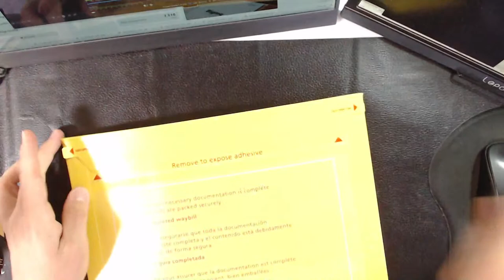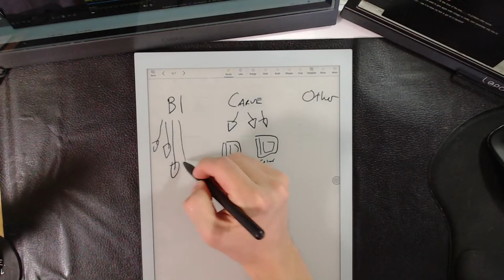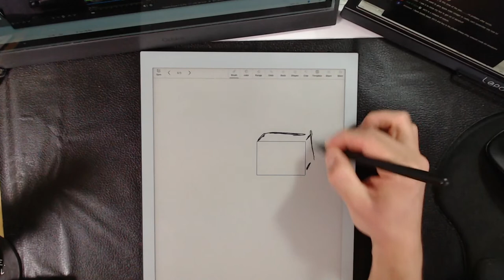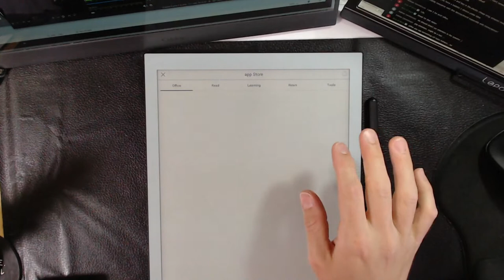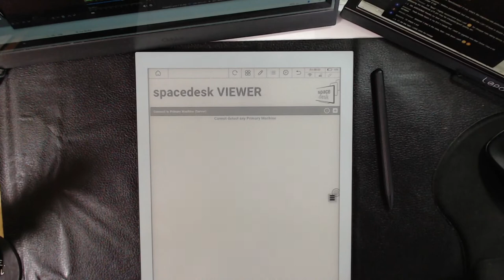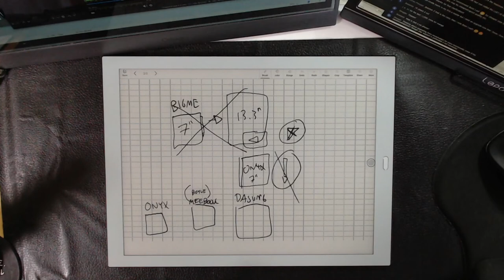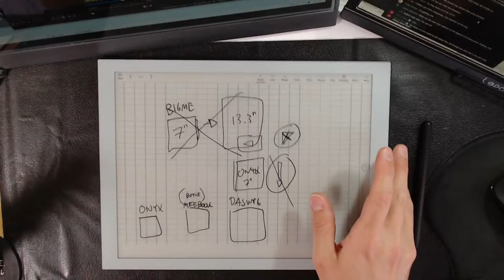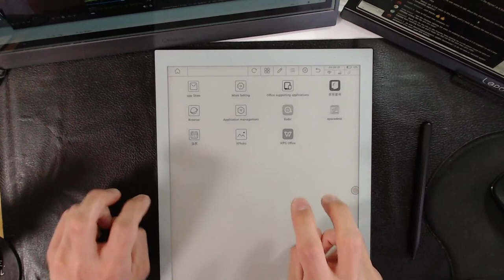BIGME X6 13.3" e-Note - LIVE SHOWCASE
We will go live every Thursday at 5:30PM PST to show off some of the latest e-Readers and E INK devices !

This is the LIVE SHOWCASE and today we have the BIGME X6 13.3"